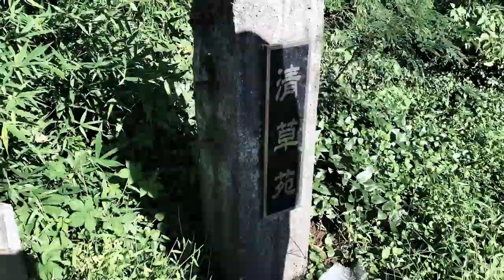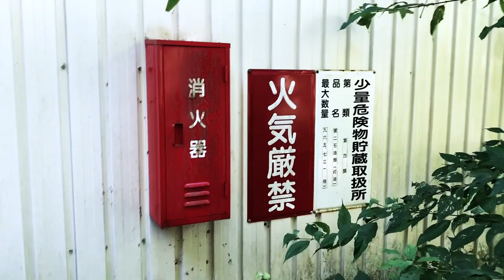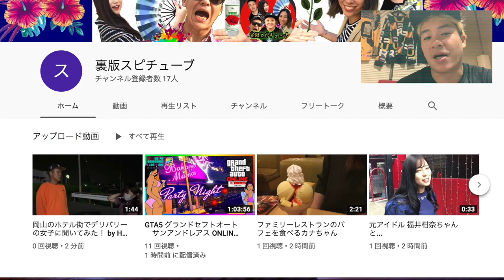【廃墟・廃屋 】許可をもらって噂の施設へ！ある物体を発見《Abandoned Crematorium House Japan 》